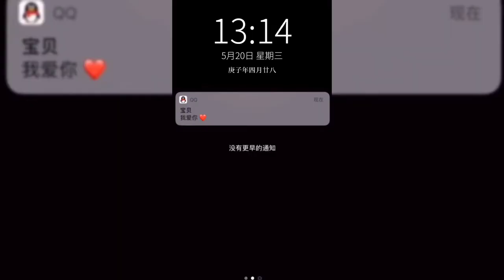Zepeto TIktok part 3